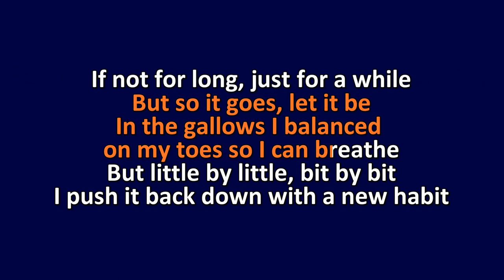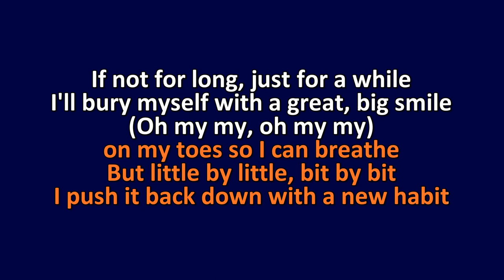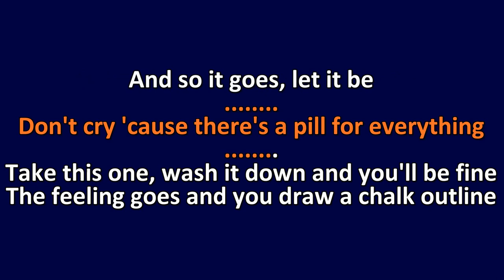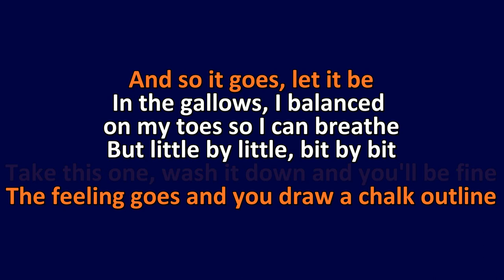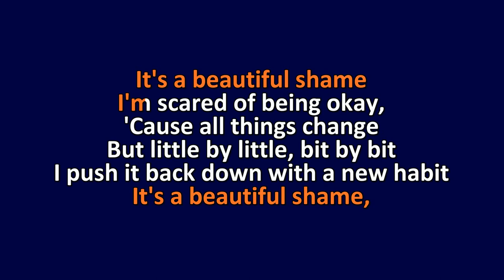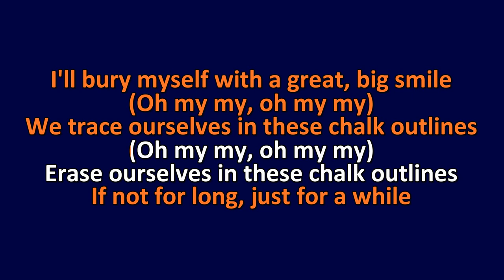Ren & Chinchilla Chalk Outlines Karaoke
karaoke for chalk outlines